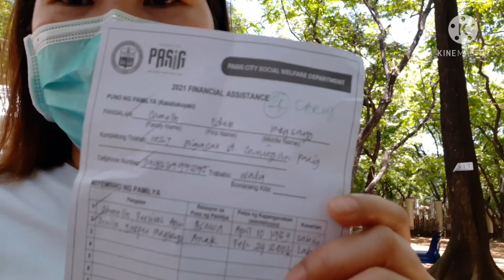Ayuda bago mag Birthday